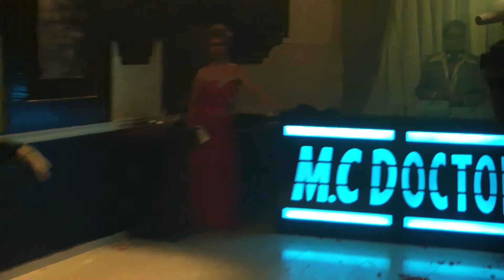julia gorbonov- oriental dance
a wedding show 2.6.11